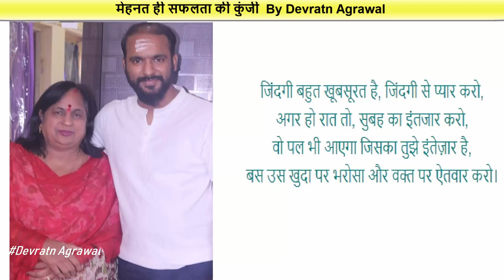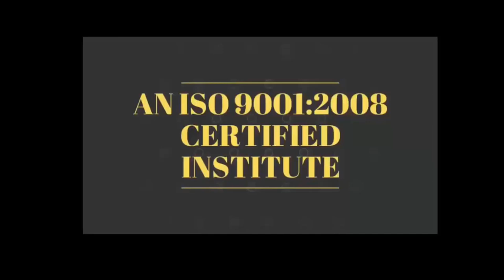मेहनत ही सफलता की कुंजी Must Watch By Devratn Agrawal